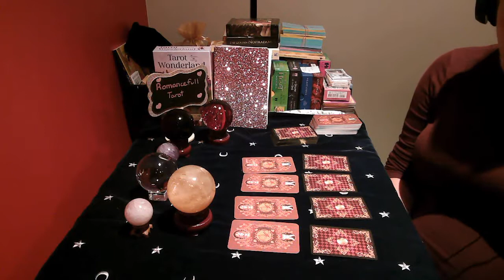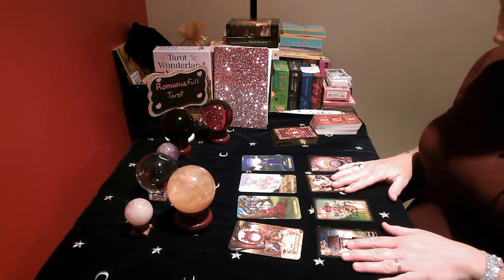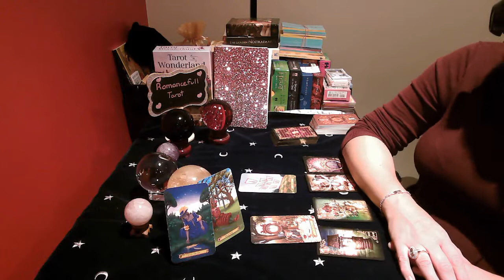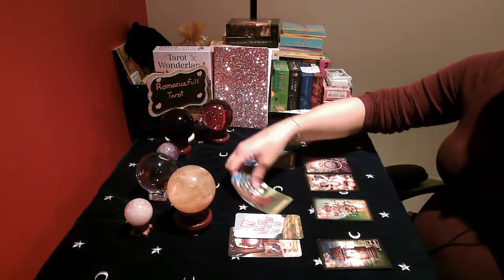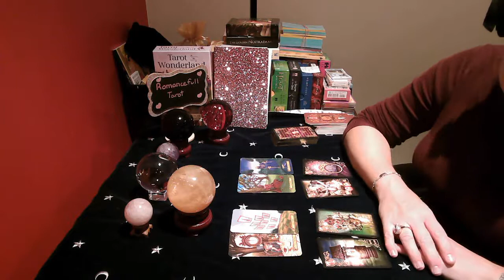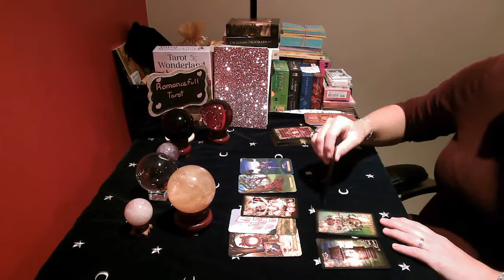CAPRICORN!! NO CONTACT!! WILL THEY REACH OUT!!! IS IT OVER!! August 7 2020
I am currently open for private readings. I have only a limited amount of places to offer.